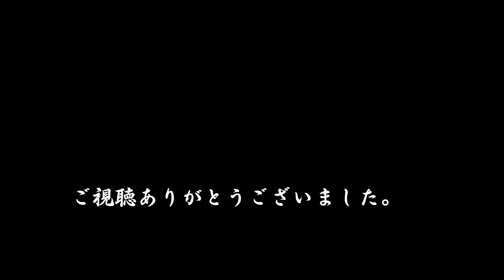帰れない二人